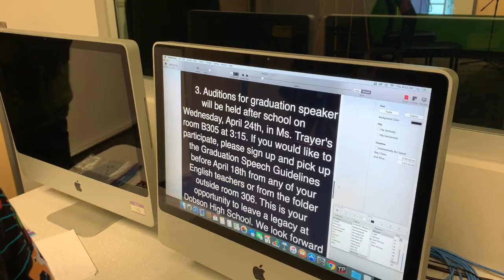Dobson Weekly Show 2021-09-10